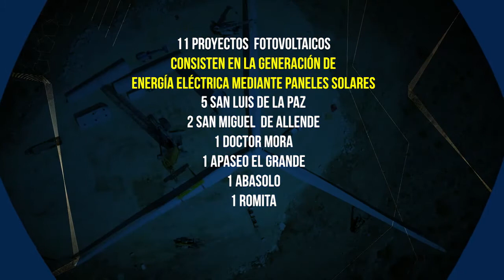Impulsa Guanajuato 14 proyectos de energías limpias